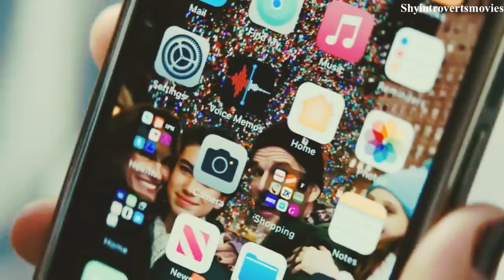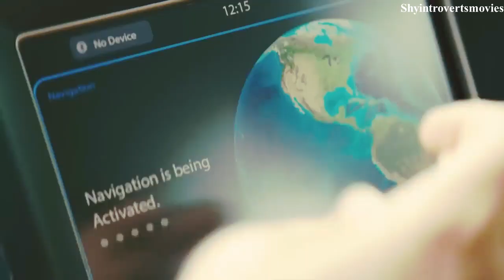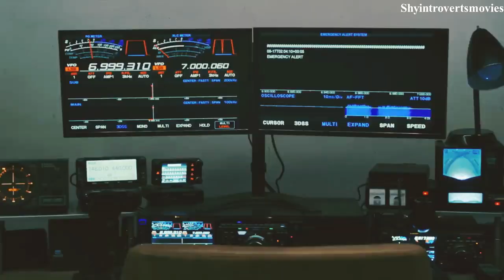Leave the World Behind Movie Explained In English With Subtitles [ Amazing Story]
Misanthrope Amanda Sandford arranges an impromptu weekend getaway at a vacation rental to spend quality time together with her husband Clay and their kids, Archie and Rose. While shopping for groceries, Amanda sees a man stocking up on large quantities of canned food and water.

Credits:-
Produced by:- Julia Roberts Marisa Yeres Gill Lisa Gillan Sam Esmail Chad Hamilton
Starring:- Julia Roberts Mahershala Ali Ethan Hawke Myha'la Kevin Bacon
Cinematography:- Tod Campbell
Edited by:- Lisa Lassek

movies explanation in english
english movies
new movies
2022 new movie explained
2023 new movie explained
new movie review
film review in english
hollywood movies full
2023 new movie explained
2022 new movie explained
explained in english
motivational stories
new movies
hd films full
2023  movies
top movies in 2023
movie review
Film review
Leave the World Behind movie
Leave the World Behindmovie
 explaine Leave the World Behind
Psychological fiction movie
drama movie
SUSPENSE movie
Psychological thriller movie